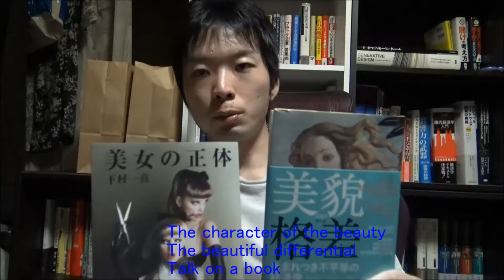「絶世の美女」は幸せか！？ 実は、小奇麗が一番幸せ？ その理由とは ⇒ クリック！(ENG Sub)